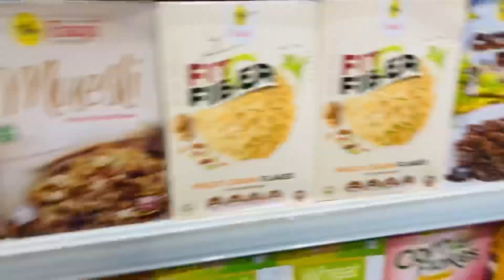Mehngai Se Preshan || Khouwsay Banaen || Bk Daily vlog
Bl Daily vlog
Khouwsay
Mengae
Family vlog
Daily life
Daily blogs
Daily life
Daily routine
Pakistan vlog
Pakistan mother’s
Morning to night
Summer routine
Bk vlog
Desi food
Chinese food
Village food
Dinner time
Dinner vlog
My first vlog
Chill vlog
Entertainment vlog
Masti vlog
Kid’s vlog
Kids shopping
Summer shopping
Regular blog